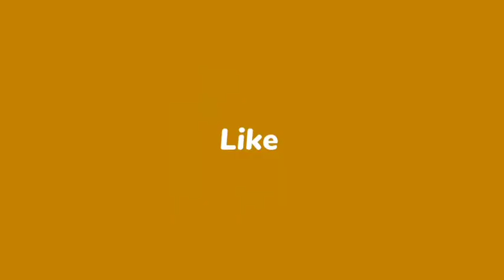MY DUCKS HATCHING DUCKLINGS NATURALLY@peterpaul aujero channel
AGRICULTURE,BACKYARD GARDENING,SEEDÑINGS,
PLANTING VEGESTABLES,  AND RAISING.   NATIVE
CHICKEN AND DUCKS